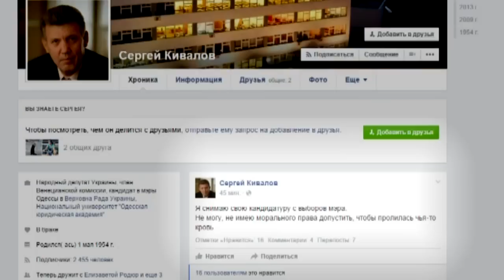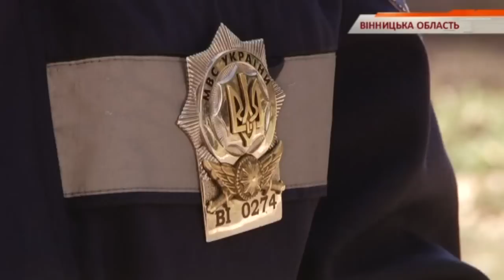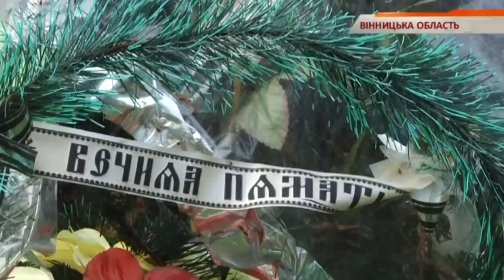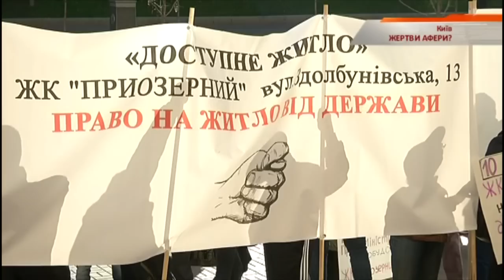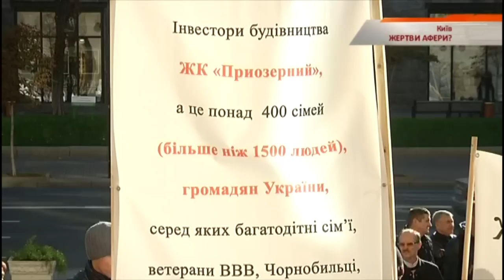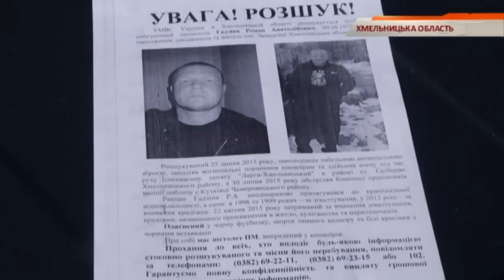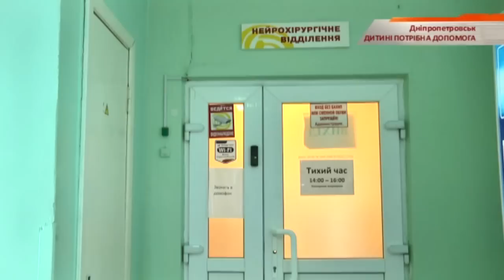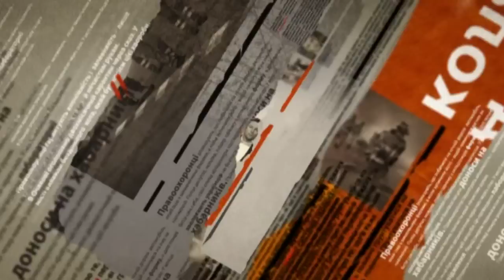Чрезвычайные новости - ИТОГИ - 10.10